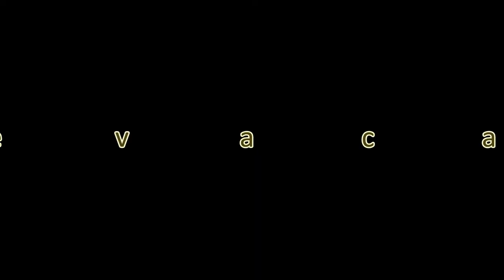Molded Genuine Leather Parts for ski gloves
heat compression molded genuine leather parts for ski gloves